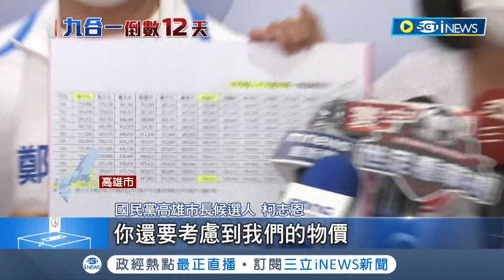周末車隊大掃街! 陳其邁下午先赴美濃在帶領小雞狂掃6行政區 打臉柯志恩! 高市勞動薪資成長六都最高 陳其邁:繼續讓高雄進步│記者 李香儀│【台灣要聞】20221114│三立iNEWS